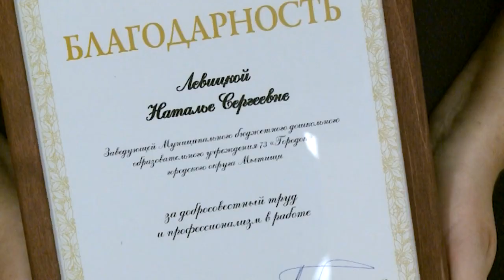Чествование трудового коллектива д/с №73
В 2013 году поступить в дошкольные учреждения только мечтали более 40 тысяч маленьких жителей Подмосковья в возрасте от трех до 7 лет. Сегодня очередь ликвидирована, в том числе в городском округе Мытищи, во многом благодаря губернаторской программе «Детские сады». Ежегодно в регионе строятся около 80 дошкольных учреждений. Детский сад № 73 «Городок», появившийся на улице Летной в 2015 году, - один из таких. Первый зампред Мособлдумы Никита Чаплин встретился с педагогами, которые работают там, и наградил лучших.